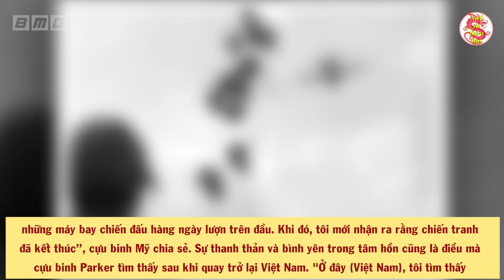Ký Ức KINH HOÀNG Về Chiến Tranh Việt Nam Của Cựu Binh Mỹ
- Biên tập nội dung & MC: Thu Trang
- Dựng video: Thái Sơn
- Giọng Đọc: Khoai Lang